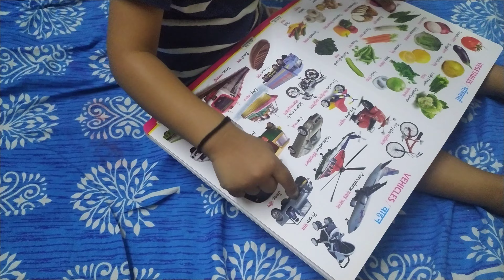baby saying vegetables name clearly